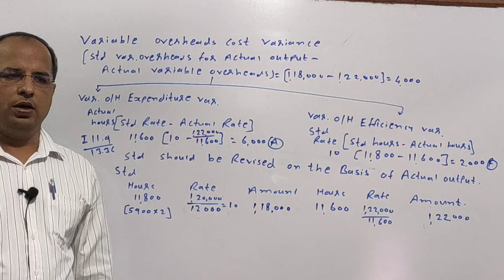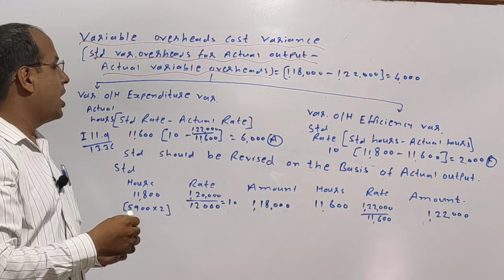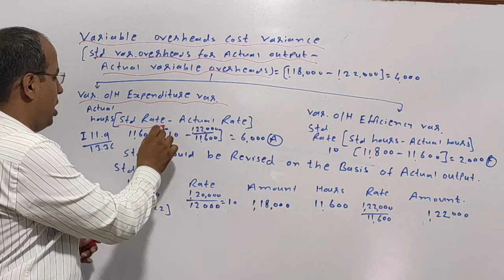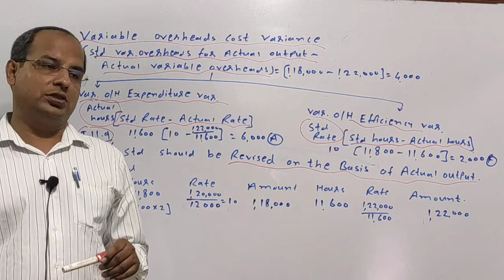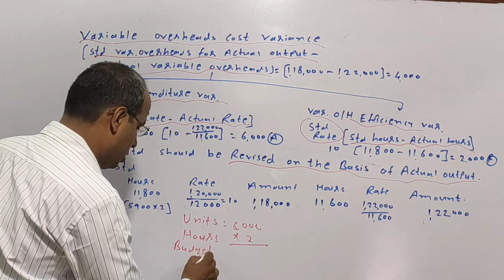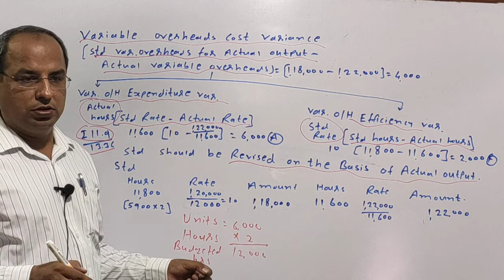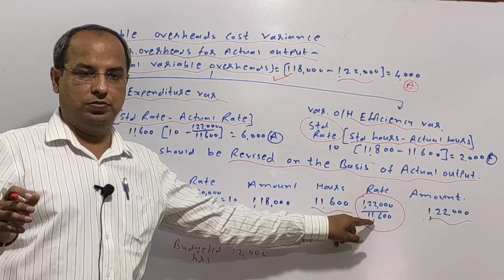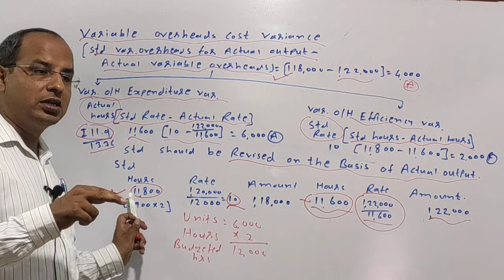standar cosing variable overhead varainces lecture 3